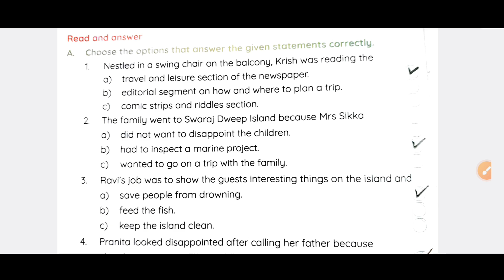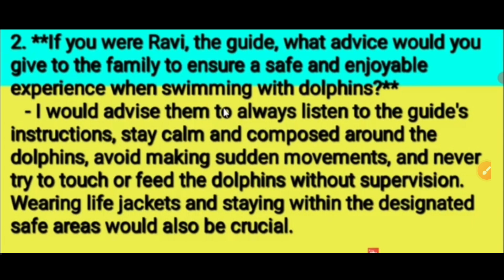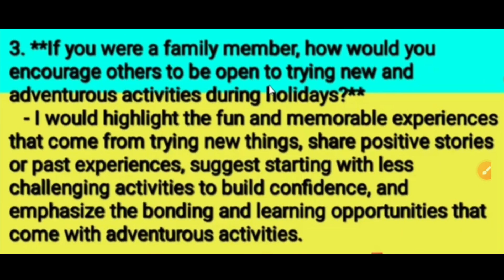Adventure with Dilly l Class 5 l Questions and Answers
This video shares Adventure With Dilly Questions & Answers. Go through these questions and we hope it would be helpful for you.

Adventure with Dilly Questions and answers
class 5 solutions English Channel Book

adventure with dilly,
adventure with dilly class 5 question answer,
adventure with dilly class 5